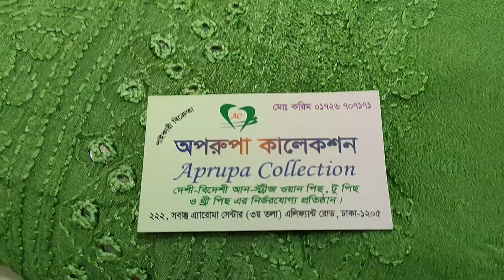পাকিস্তানী চুনদি ওড়নার লাখনো টু পিছ কিনুন পাইকারি দামে। new collection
pakistani_three piece collection, pakistani three piece collection with price, pakistani three piece in bangladesh, malhar branded dress collection, tawakkal branded dress collection, rang pasand dress collection, firdous lawn 3 piece collection, three piece design in bangladesh, fashionable three piece in bangladesh, three piece wholesale market in bd, পাকিস্তানি থ্রি পিস কালেকশন, পাইকারি দামে পাকিস্তানি থ্রি পিস কিনুন, মালহা ব্র্যান্ডের থ্রি পিস কালেকশন,